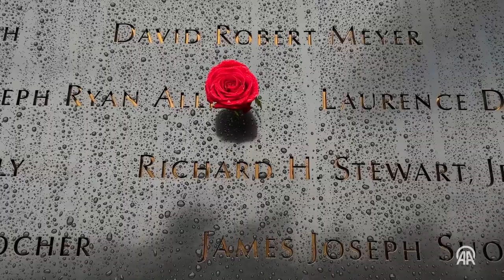İkiz Kulelerin yıkıldığı alan hem anma merkezi hem "turistik mekana" dönüştü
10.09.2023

"İkiz Kulelerin" yerine inşa edilen, Amerika kıtasının en yüksek gökdeleni, 11 Eylül Müzesi ve saldırılarda hayatını kaybedenlerin isimlerinin yazılı olduğu havuzların bulunduğu anıt park, her yıl milyonlarca ziyaretçi ağırlıyor.